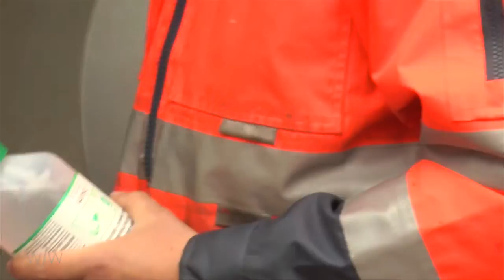Abfälle & Verwertung [berufe/roulette] Fachkraft für Kreislauf- und Abfallwirtschaft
Ein Beitrag von: Ann-Katrin Westhues & Pascal Renka
Mitarbeit: Anna-Lena Ewers, Joanna Schindler